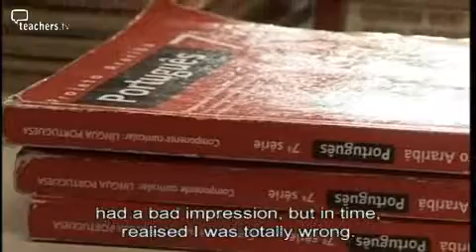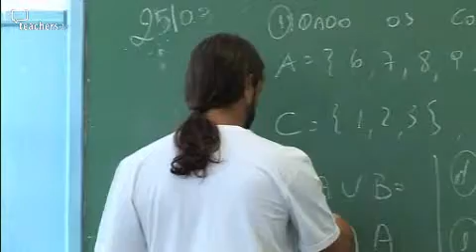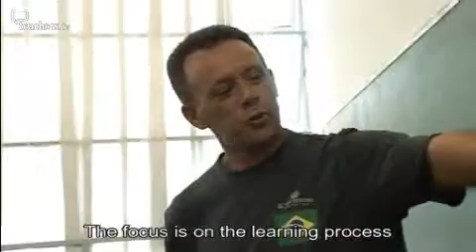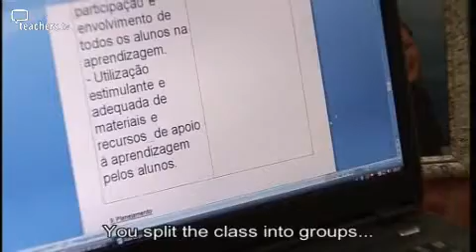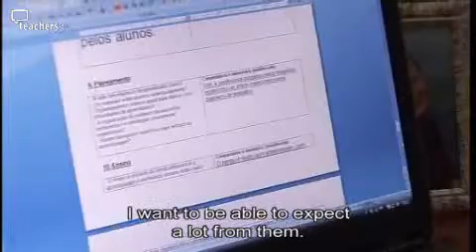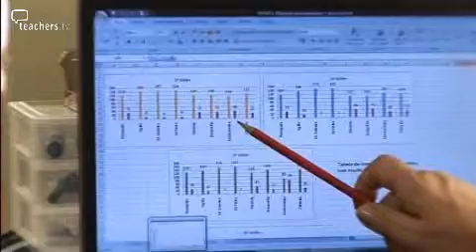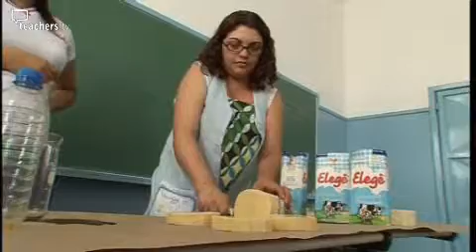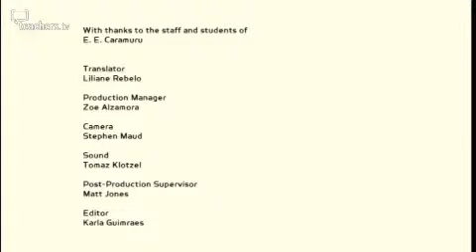Education in Brazil. Sao Paulo, Brazil.